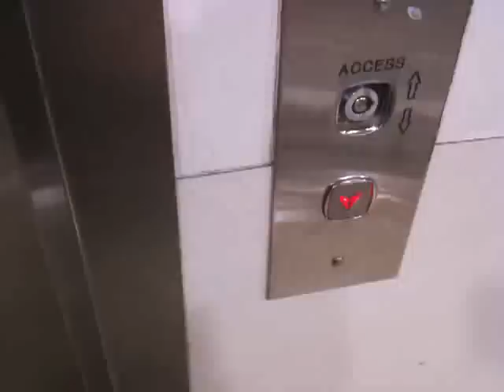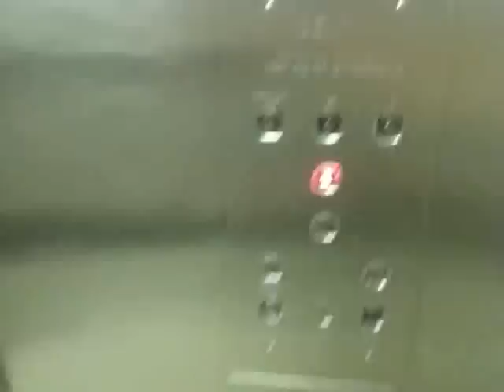Delta Hydraulic Elevator @ The Canadian Super Store Central Oshawa, ON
This video was taken back in May 2010. This is also my first Delta Elevator